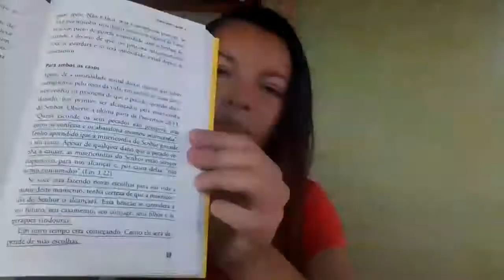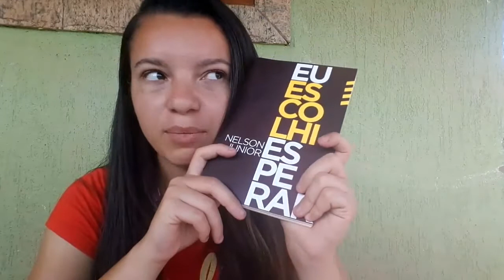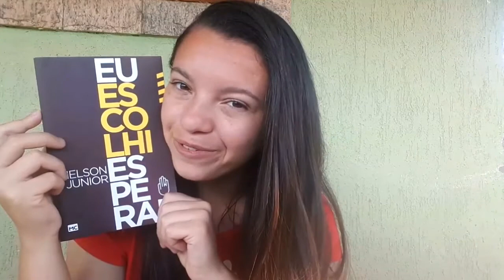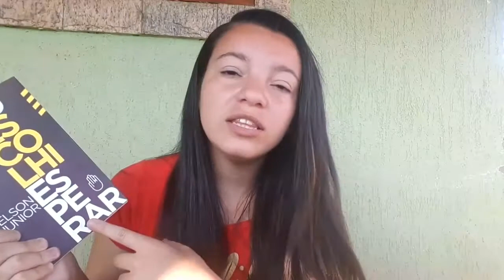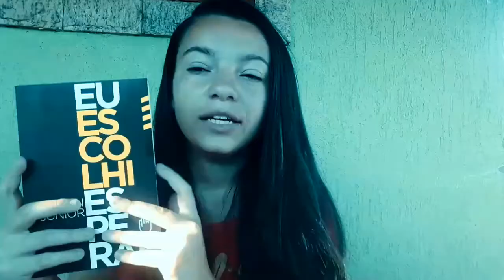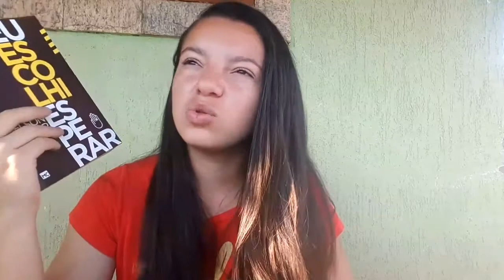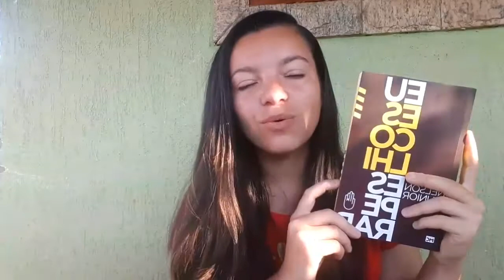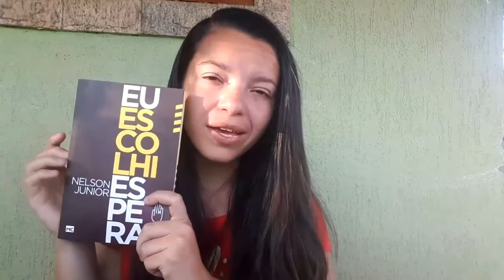Resenha e Regras do sorteio do Livro Eu Escolhi Esperar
✏ OLÁ PESSOAL , Neste vídeo falaremos sobre o livro eu escolhi esperar, um livro para todas as classes, trazendo um assunto sobre preservação sexual, tempo e proposito, venha conferir essa resenha! E logo mais sorteio desse ótimo livro!

📌 REGRAS DO SORTEIO:
✔Se Inscrever AQUI no Canal (Noêmia Noronha)
✔ COMENTAR NO COMENTÁRIO DESSE VIDEO A PARTICIPANDO
✔ ESTARÁ PARTICIPANDO SOMENTE QUEM CUMPRIR TODAS AS REGRAS!
📌 Valido Para Todas as Regiões do Brasil

Resultado do Sorteio: 31/12/17 para 01/01/17
No Stories do Instagram, Ao vivo no YouTube e Ao vivo no Facebook!
Instagram às 20 e 30hrs da noite do dia 31/12/17
YouTube às 03hrs da madrugada do dia 01/01/18
Facebook às 15hrs da Tarde do dia 01/01/18
HORÁRIO OFICIAL DE BRASÍLIA!
📌 Será sorteado 3 livros:
Cada rede social é uma regra diferente, e por isso tem que ser cumprido, para ser
identificado em qual rede social você esta concorrendo! Pode participar nas 3, porém deve ser cumprido todas as regras!
PARTICIPE E BOA SORTE!! ❤

ASSISTAM !!

🌐 SMULE: Noemianoronha